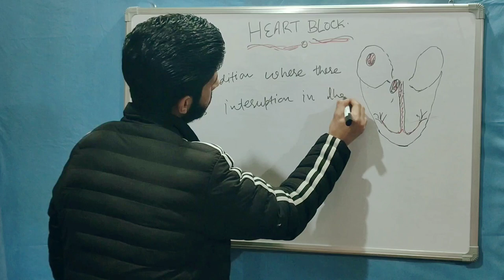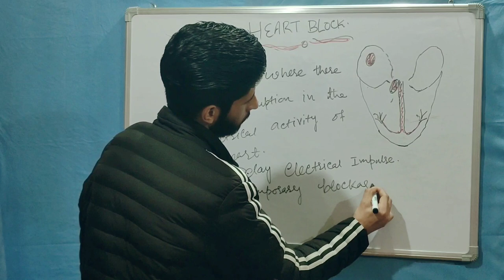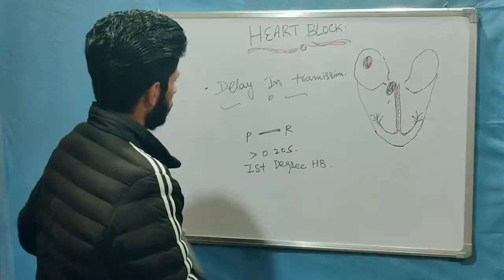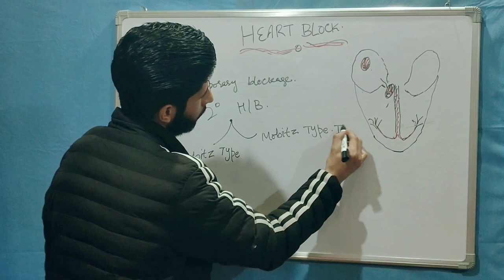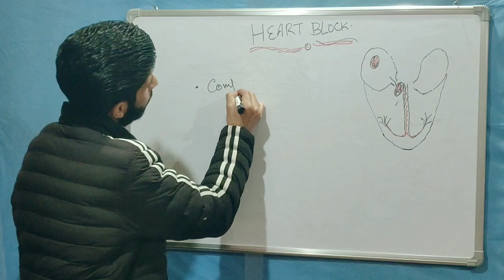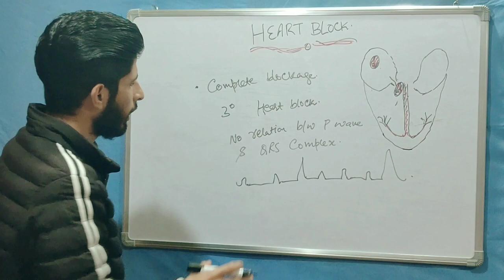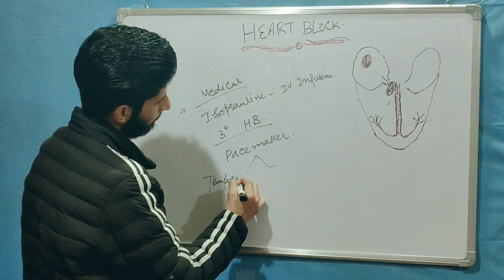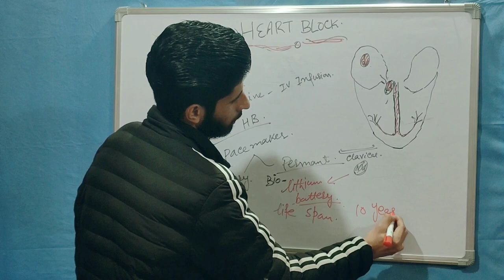Heart Blocks Made Easy_1st,2nd(Mobitz 1/Wenckebach & Mobitz 2), 3rd with ECGs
Heart blocks
Types
Ecg changes in Heart blocks
Pacemaker